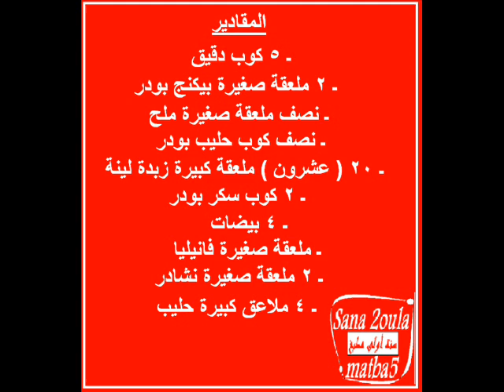طريقة عمل بسكويت النشادر و الحليب البودر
طريقتنا الخاصة لعمل البسكويت بالنشادر و الحليب البودر للحصول على نكهة مميزة - تصلح عجينة هذا البسكويت للتشكيل بكيس الحلوانى أو ماكينة البسكويت - وصفة خاصة من سنة أولى مطبخ .